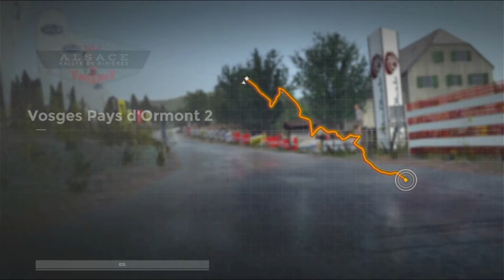Sebastien Loeb Rally Evo Part 43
Another rally game so soon after Dirt Rally? Yes, for I love the Rally racing games, they are excellent. I will play most of the WRC games much later. Currently recording Generator Rex.